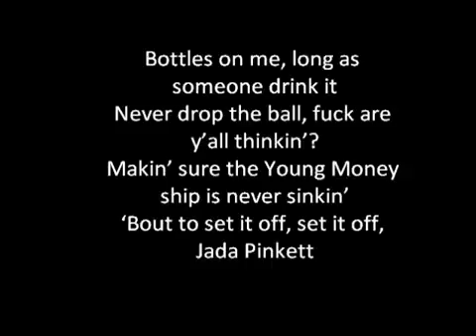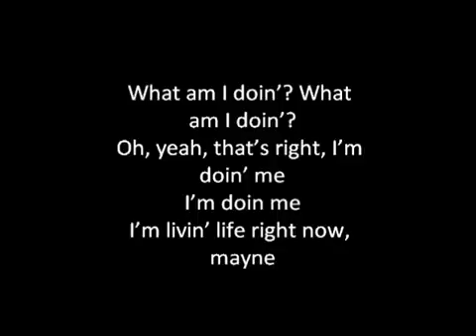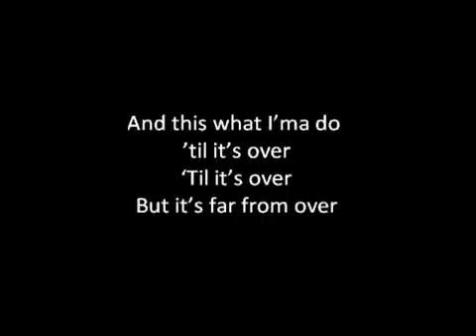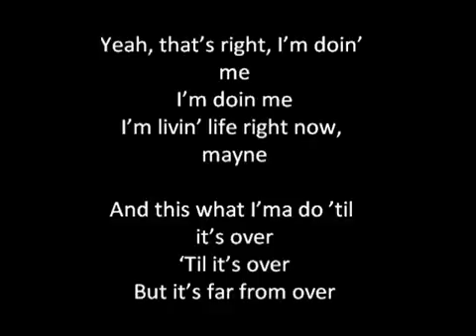September 3, 2017